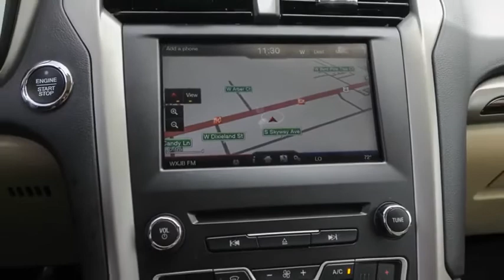2016 Ford Fusion Ocala, The Villages, Brooksville, Chiefland, Homosassa FL N20420A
Tan  2016 Ford Fusion available in Homosassa, Florida at Eagle Buick GMC. Servicing the Ocala, The Villages, Brooksville, Chiefland, FL area.
2016 Ford Fusion SE Hybrid - Stock#: N20420A - VIN#: 3FA6P0LU9GR155229